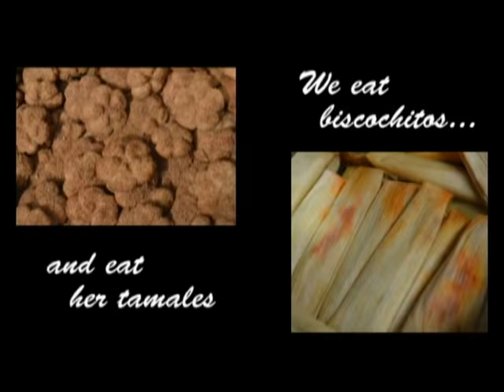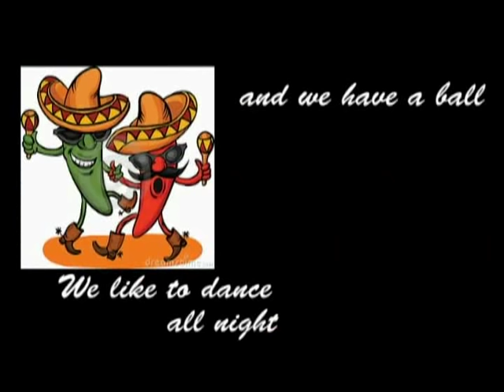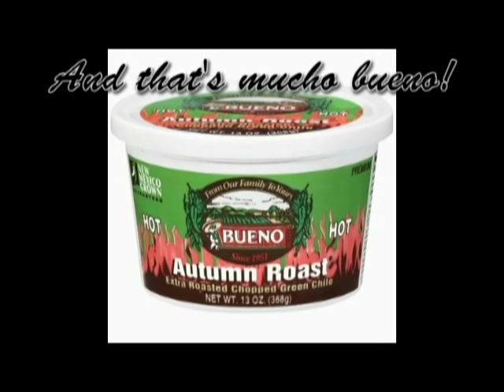Jerry Dean "Christmas In New Mexico"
I worked on two versions of this song in 2008.  I chose to release another version back then which you can see on youtube.  I dug this version out the other day and decided to finish it up and release it!  I hope you enjoy it and "Merry Christmas from New Mexico"!  - Jerry Dean

Musicians: Jerry Dean - Vocals & Guitars, Erika - Back Vocals, Jesse Cavalier - Drums, Donny Tesso - Bass, Miguel Romero - Keyboards